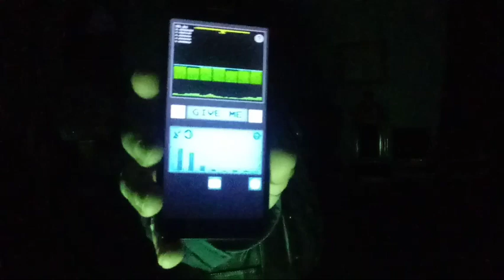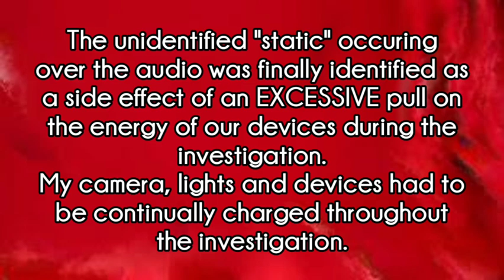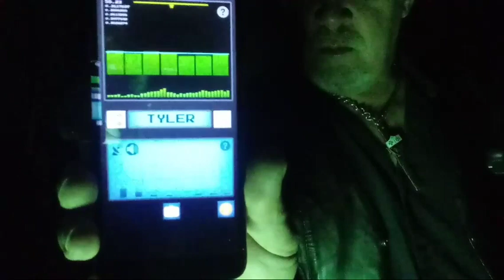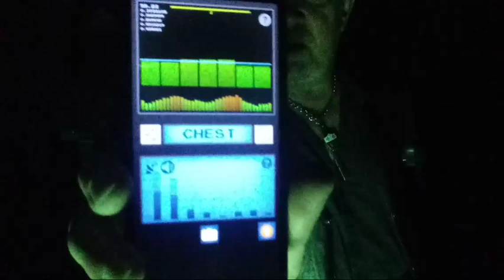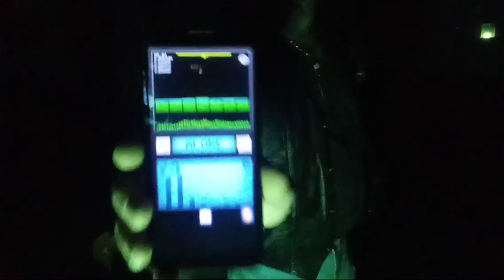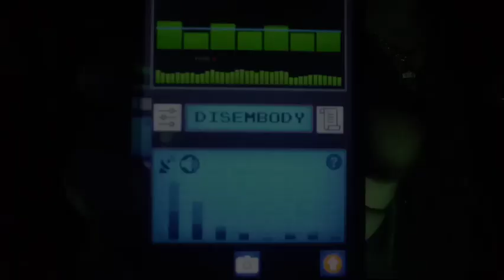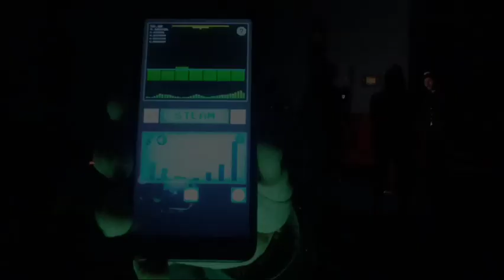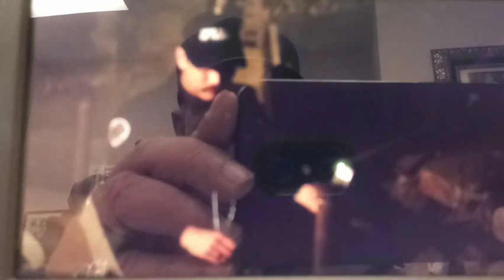Paw Paw-Lawton Masonic Lodge Investigation: Our Most Active Investigation EVER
Welcome to our special premier,   Paw Paw-Lawton Masonic Lodge Investigation: Our Most Active Investigation EVER   .
This premier video is from our February 20, 2022 investigation of the Masonic Lodge #25 located in Paw Paw, Michigan. Reports from Masonic brethren includes odd noises, physical contact, items being moved, etc.
This investigation shook our entire crew to it's core and this was truly our most active investigation EVER.
Paw Paw-Lawton Masonic Lodge Investigation: Our Most Active Investigation EVER   lives up to it's title. From ghostly children to spectral Masters,   Paw Paw-Lawton Masonic Lodge Investigation: Our Most Active Investigation EVER   pushed us all to our limits.